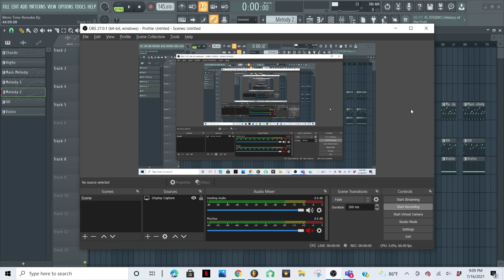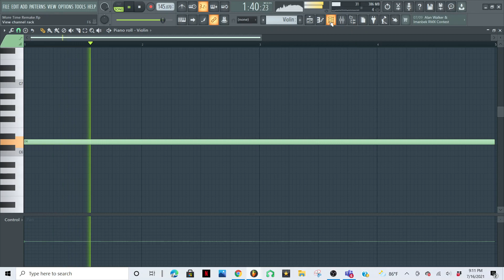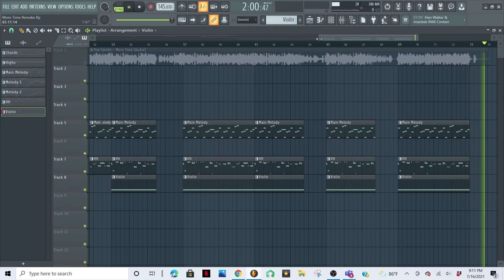How to remake "More Time" by Pop Smoke in FL Studio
The smoke will never clear😪🕊